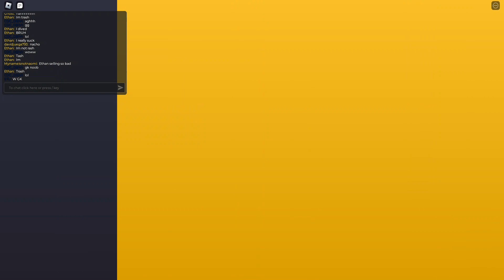Playing super league soccer in roblox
I played super leauge soccer 2 matches 1 match is 6 minutes.